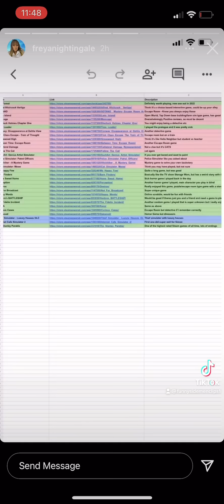Freya cries over Josh making something for her 😢